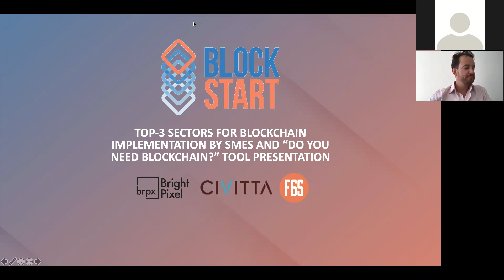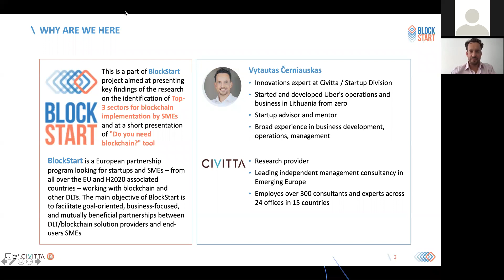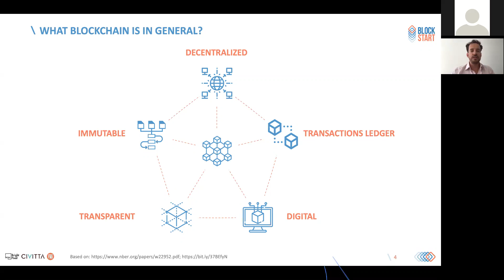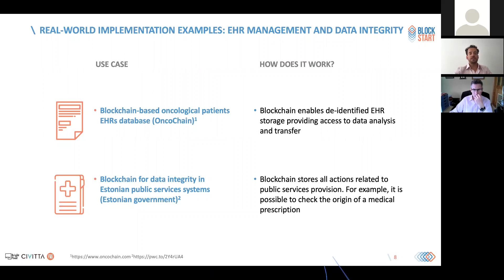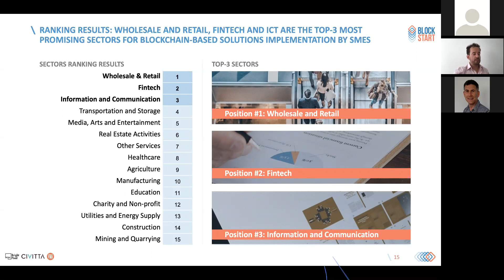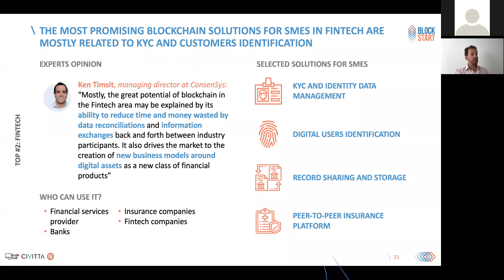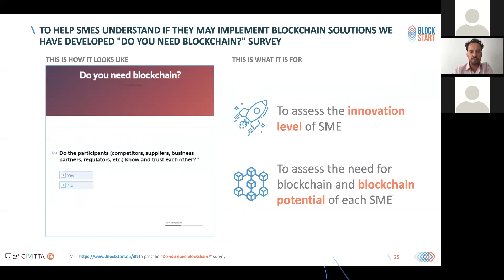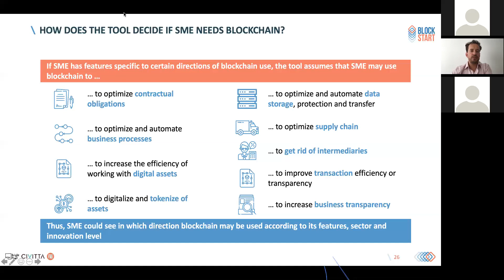BlockStart Webinar - Should I use blockchain? Sector challenges and future trends - 9 September 2020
What is the current status of blockchain technology and which are the sectors that can benefit from the major impact of blockchain-based solutions?

Review BlockStart's Webinar that was held on 9 September and get all myths busted with a user-friendly presentation of qualitative research performed by Mr. Vytautas Černiauskas, expert at CIVITTA, as part of the BlockStart project.

In this engaging Webinar you will find out:
- where blockchain is successfully applied today;
- which sectors would benefit the most from the application of blockchain technology;
- how to easily decide whether your company should consider blockchain.